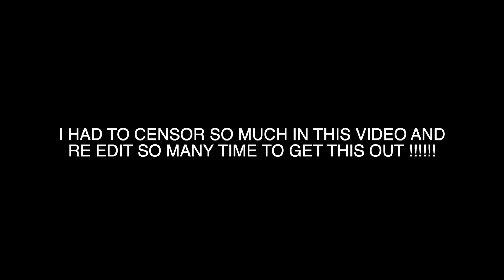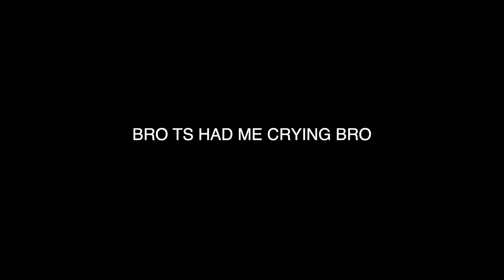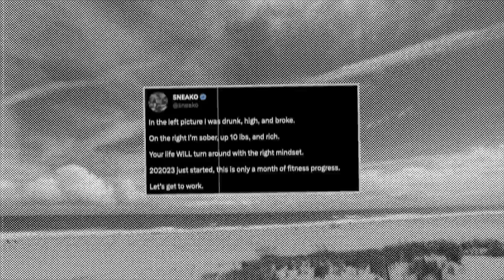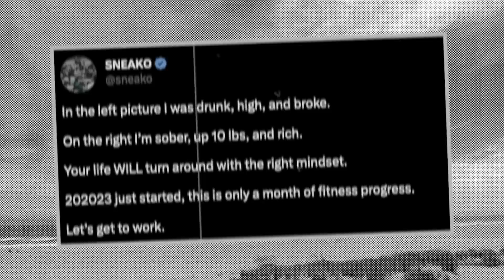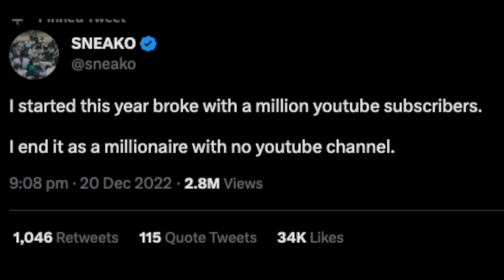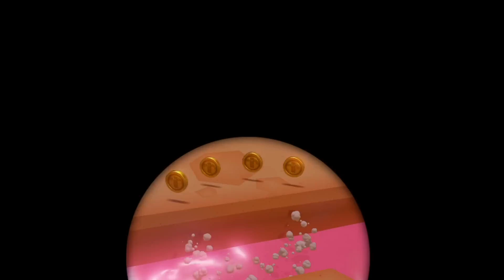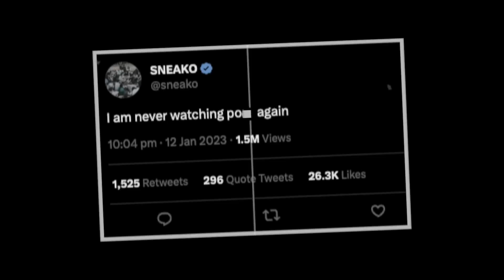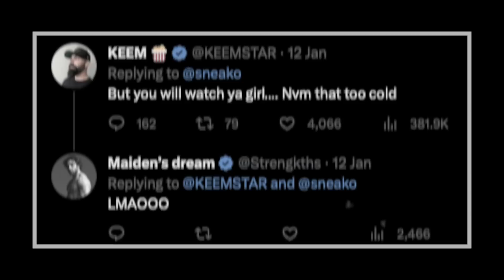Sneakos Leaked Video Is Sick..